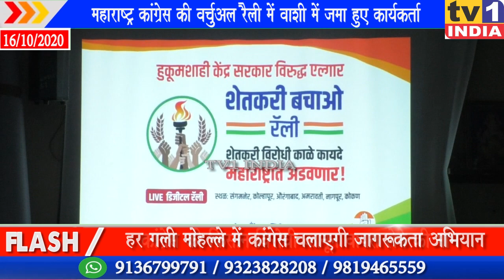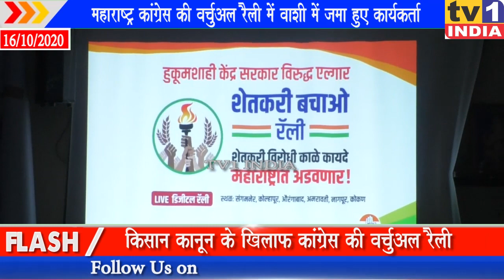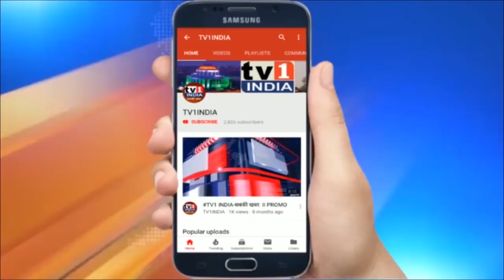महाराष्ट्र कांग्रेस की वर्चुअल रैली में वाशी में जमा हुए कार्यकर्ता,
महाराष्ट्र कांग्रेस की वर्चुअल रैली में वाशी में जमा हुए कार्यकर्ता | मोदी सरकार से किसान विरोधी कानून वापस लेने की मांग | महाराष्ट्र कांग्रेस की वर्चुअल रैली को देखने के लिए आज नवी मुंबई के कांग्रेस भवन में सैकड़ों कार्यकर्ता जमा हुए । इस अवसर पर नवी मुंबई कांग्रेस जिलध्यक्ष अनिल कौशिक ने कहा कि जब तक केद्र सरकार किसान विरोधी कानून वापस नहीं लेती है तब तक कांग्रेस पार्टी शांत नहीं बैठेगी ।  उन्होंनें कहा कि मोदी सरकार किसानों को उद्योगपतियों का गुलाम बनाना चाहती है, जो कांग्रेस संभव नहीं है ।